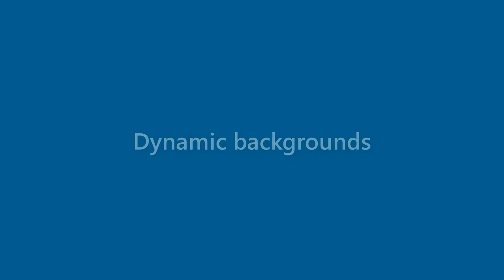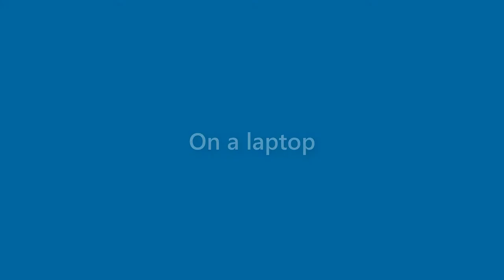Sandra Kim - appearance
Name Look - Sandra Kim - appearance. In this video we present "Sandra Kim" name look and feel in various scenarios. You can check Amazon offer on Sandra Kim
This video will cover:
How does "Sandra Kim" look as a personal letterhead?
How does "Sandra Kim" look on a business card?
How does "Sandra Kim" look on a computer/laptop screen?
How does "Sandra Kim" look with different background colors?
How does "Sandra Kim" look with various fonts?